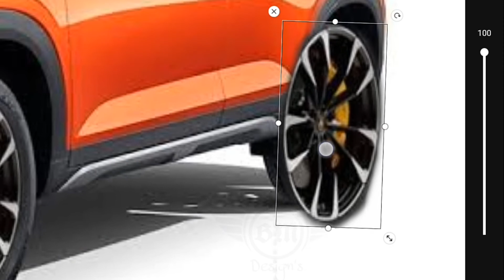2021 Hyundai Creta Convertible Edition- Photoshop Rendering.||Car Modification||BM Designs.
Music Creta By NCS.

hyundai creta 7 seater suv,
hyundai creta 2021,
hyundai creta convertible edition,
2021 hyundai creta,
hyundai creta convertible,
hyundai creta convertible price,
convertible cars price in india,
convertible cars modified,
convertible cars in india reaction,